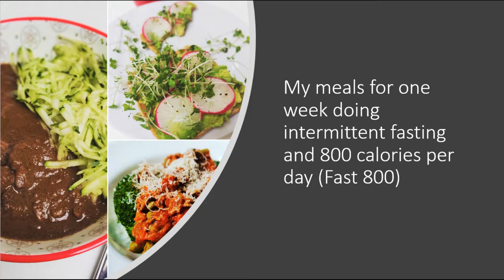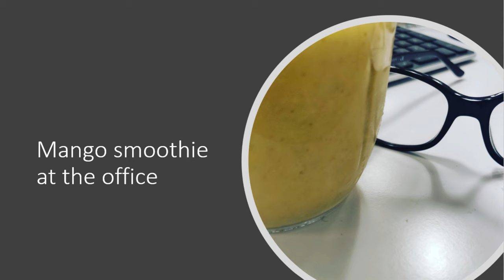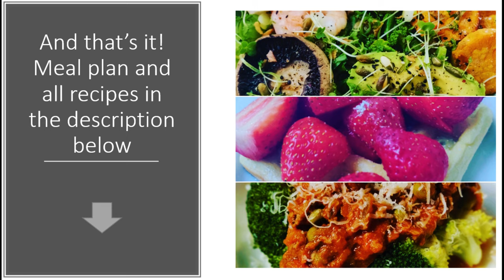One week of fasting Fast 800 diet | 800 calories a day | What I ate over one week 800 calorie diet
1 week meal plan for weight loss. Meal plan for fast 800 and Intermittent fasting.  Under 800 calories per day.  What to eat when fasting.
OPEN FOR LINKS to meal plan and all the recipe details
and get a free Fast 800 Fact-Sheet.

WEDNESDAY:
FRIDAY:
Soup container / Microwave soup mug
Red cast iron casserole dish
SATURDAY:
White ramekins
SUNDAY:
Waffle maker

To read all about Fast 800, check out the book

Fasting is not suitable for people under the age of 18, elderly, when recovering from surgery, during pregnancy or breastfeeding, underweight or have a history of eating disorder and other medical conditions.  Always seek a doctor’s advice to see if fasting is right for you.

Please note that this contains affiliate links – this means that I receive a small percentage of the revenue made from purchasing products through that link, it does not affect the price of the product to you, it simply means I can continue making these videos.